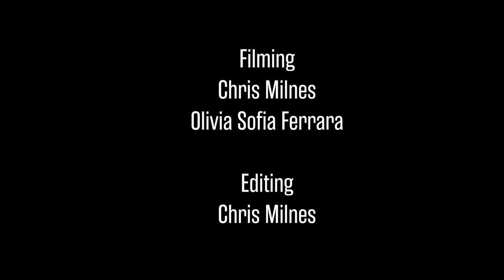Luca Blue - Like I Used To | Crosswire Sessions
Crosswire Sessions showcase artists from our Pop and Production Pathways.

Find out more about our BA (Hons) Music (Popular) degree at Leeds College of Music here:

Find out more about our BA (Hons) Music (Production) degree at Leeds College of Music